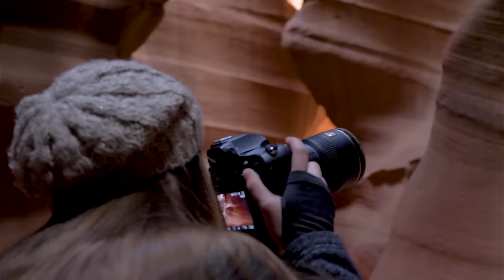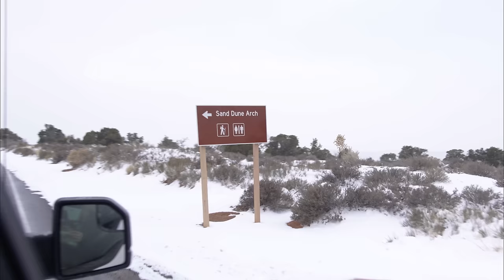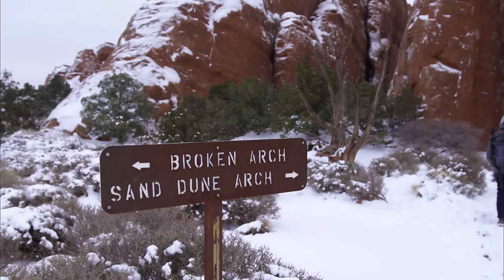PolarPro ND Filters for slowing down VIDEO shutter speed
Back in December, we headed out to Arches National Park to illustrate how QuartzLine filters can help improve your video production. Check out the full line of filters